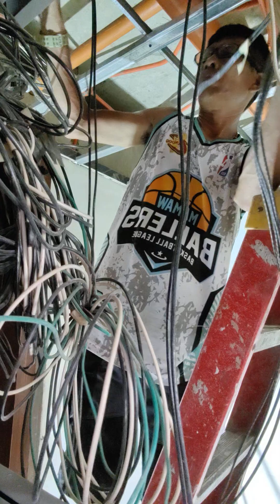MAG HARNESS SA WIRE